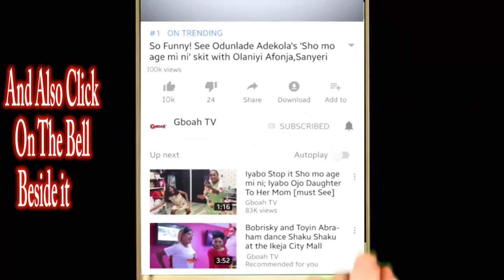Cool Moves! Watch Aregbesola Dancing & Singing For Ooni Of Ife At Olojo Festival 2019